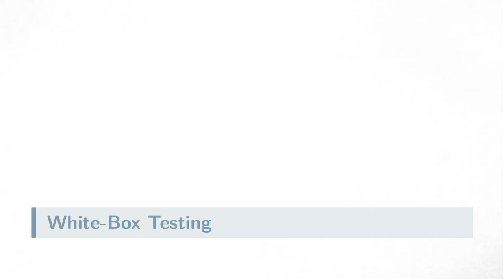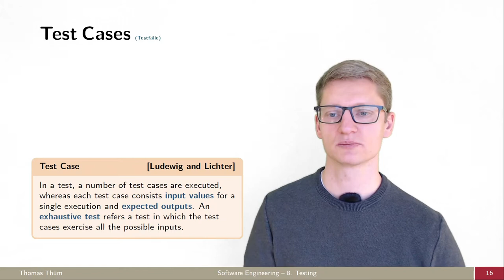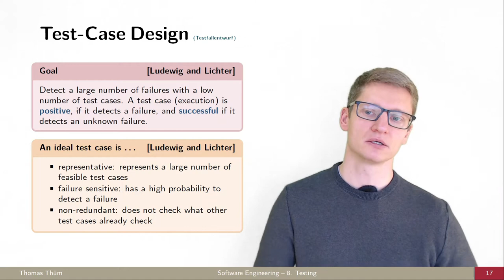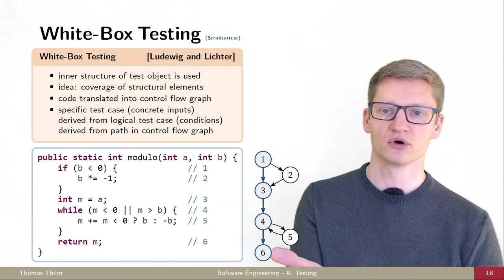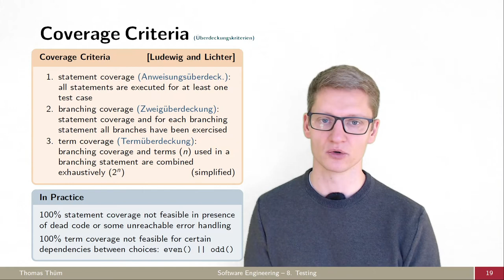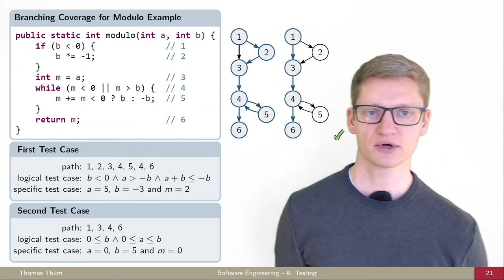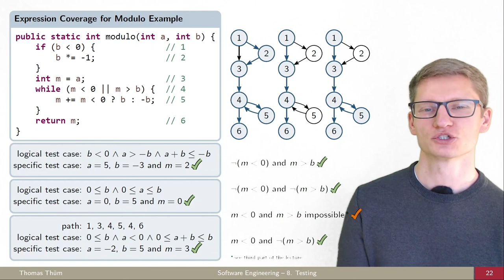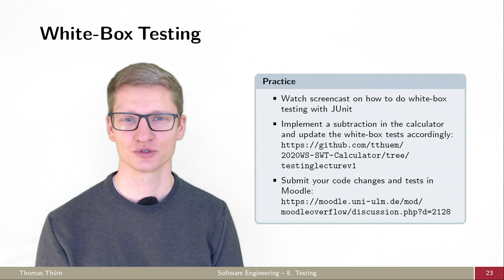SE08b White-Box Testen - Software Testen - Softwaretechnik 2021/2022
Wie funktioniert White-Box Testen?